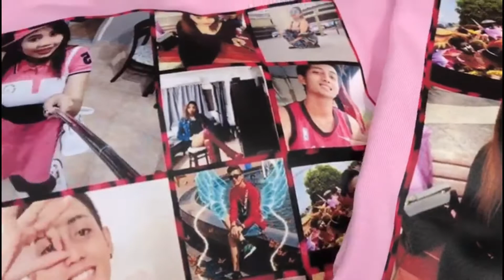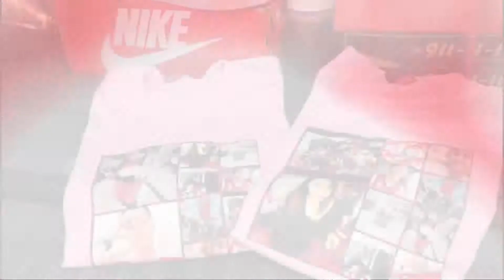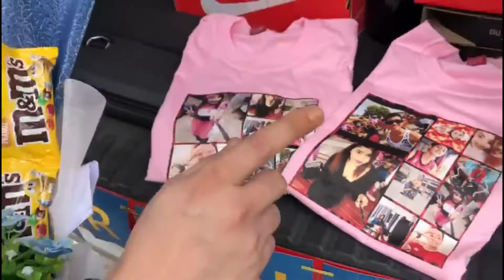GALINEA ESTAN RIZZELLE